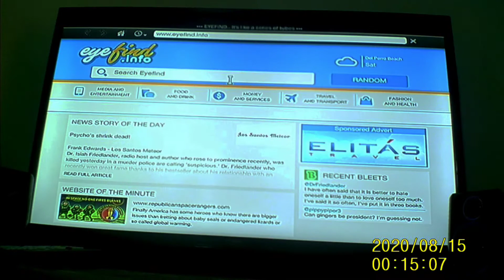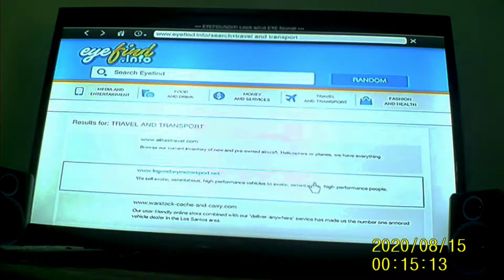Por fin!!!!! Gta5 Mixtuber566